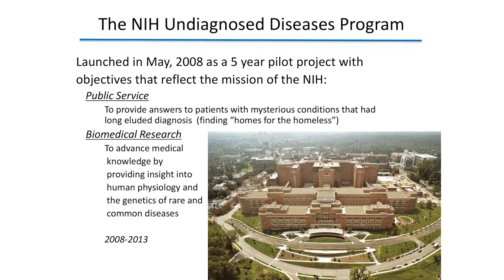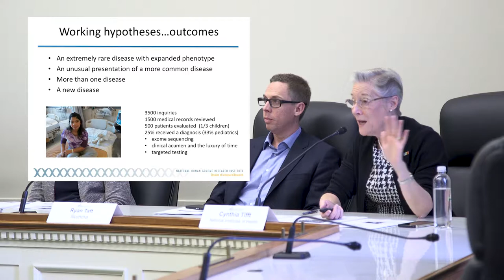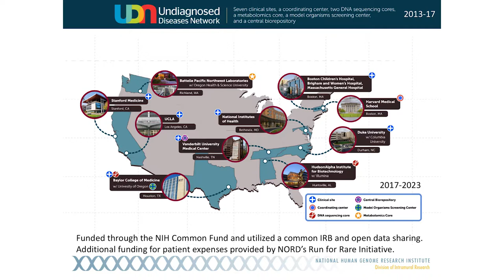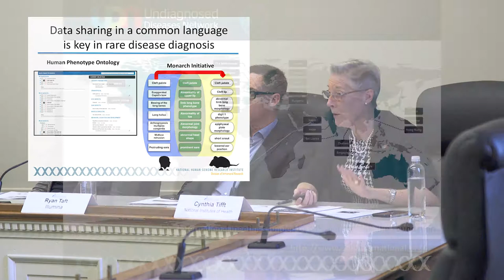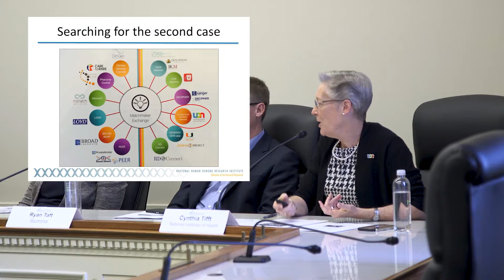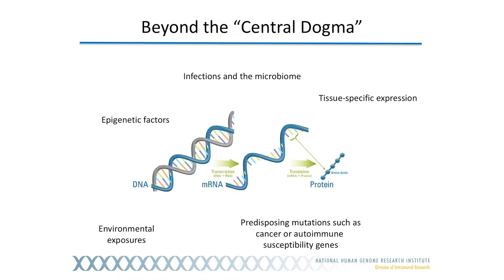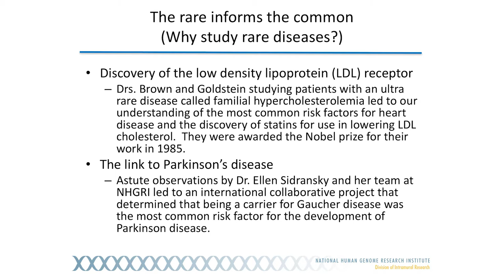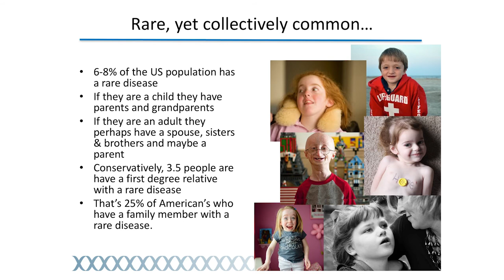Cynthia Tifft : The Future of Diagnostics